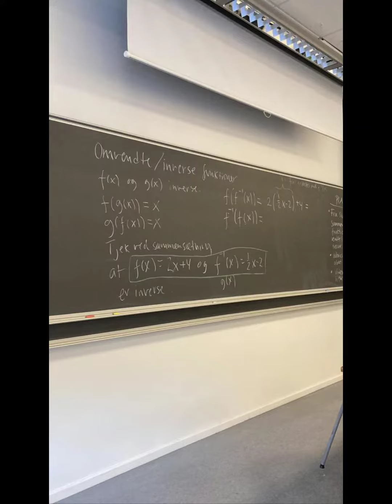Video gallery Erasmus Danimarca